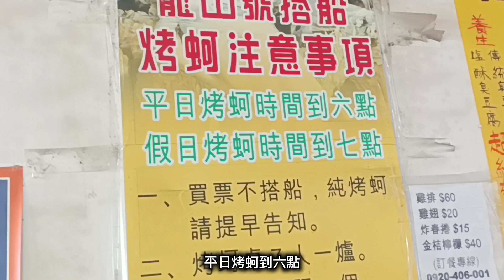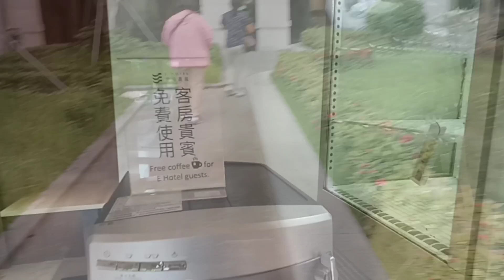端午台南行Day1-台南牛墟&潟湖鮮蚵吃到飽&七股鹽田 &七股遊客中心 & 丹丹漢堡